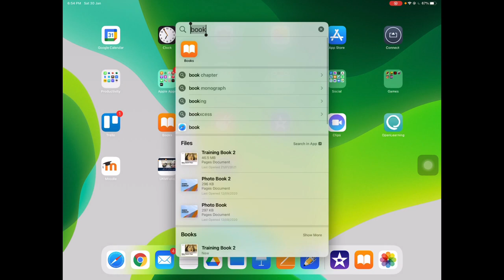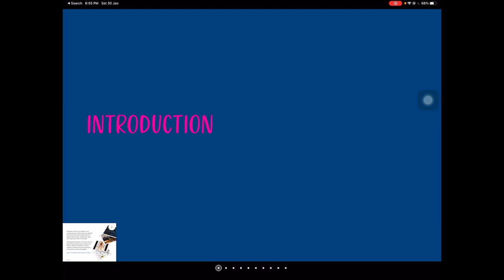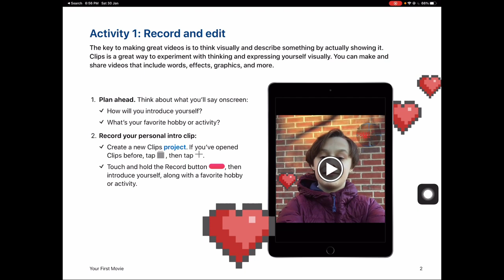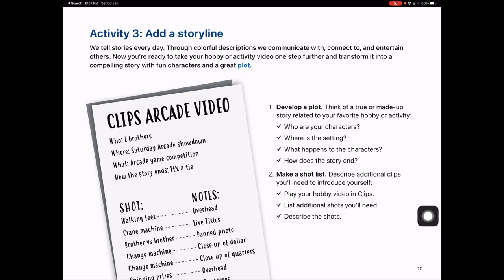Bersama Dr Helmi - Episod 15 - Filem Pendek berbentuk Mixed Reality dengan Clips untuk PdPR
Dalam episod ini, Dr Helmi akan membincangkan pembangunan filem pended berbentuk "mixed reality" dalam Pengajaran dan Pembelajaran di Rumah (PdPR) di iPad yang dintegrasikan dengan Kerangka Inovasi PdPR Apple Professional Learning serta pengaplikasiannya dengan kurikulum Everyone Can Create.